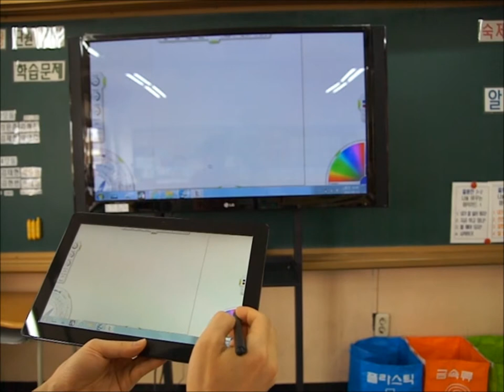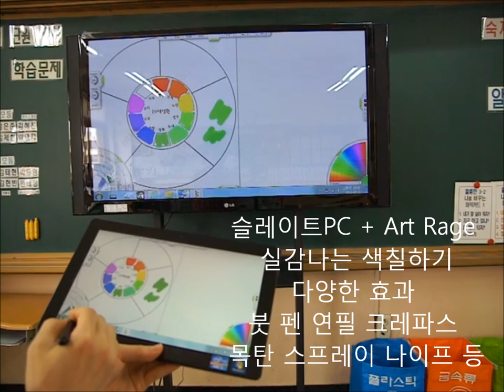2012.0511. 슬레이트PC 실감나는 그림그리기 프로그램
미술시간에 활용하기 좋은 타블렛, 슬레이트PC용 프로그램 설명입니다.